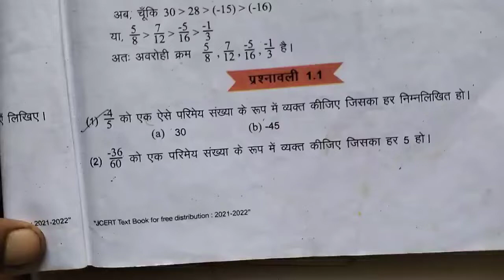class 8 ka prashnawali 1.1 // jcert book class 8 // कक्षा-8 का प्रश्नावली -1.1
class 8 ka prashnwali - 1.1
NCERT book class 8